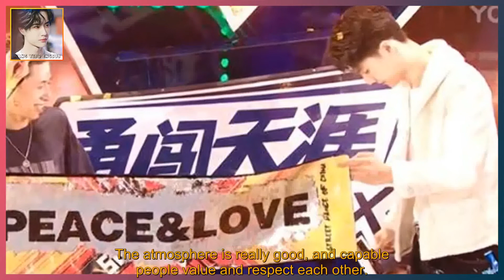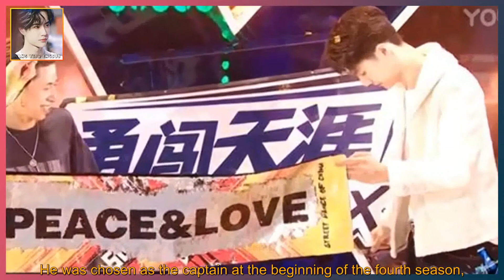Wang Yibo has made a group of excellent friends with his ability and sincerity. A wave of Wang Bo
WANG YIBO ENGSUB 2021/11/21:  Wang Yibo has made a group of excellent friends with his ability and sincerity. A wave of Wang Bo will never leave.  The hip-hop show will end one day, but a wave of king bombing will never end.  It’s okay to say that personality is charming, it’s okay to say it’s agile and studious, or it’s okay to say that the strong see the strong and sympathize with each other.  Wang Yibo made a group of excellent friends with his ability and sincerity.  And his wave of Wang Bomb team members,  The atmosphere is really good, and capable people value and respect each other.  This is the case, you can’t accept it--  Bobo, two seasons of hip-hop down, from his teacher,  To treat him as the best bro, friend, brother.  Nelson, met from the very beginning to answer his inquiry,  Go to the little black room and decide that "we are a kind of people" and become his team members,  Finally became a friend of mutual sympathy.  H&B, after watching the third season of street dance, I fell in love with him.  Become his team member to fight for him in the fourth season,  Because he likes their oldschool style,  He choreographed the dance of the captain's big show in the fourth quarter finals of hip-hop for him.  Yang Kai won the national championship for him in the third season.  In the fourth season, he insisted on choosing him loudly, and he must join a wave of Wang Bo's team again.  Master Ye, as the referee for the third season,  He was chosen as the captain at the beginning of the fourth season,  Worked together on his amazing initial stage of locking,  Won the national championship in the fourth quarter of hip-hop for him.  Koyama Tao, even though his team dances are complicated and most battle players are not easy to coordinate,  Still chose him, choreographing for his team,  One after another, the choreographer has never been ranked first in the third season.  I also want to reach the stage of cooperation with Liangliang,  An agreement with Xiaohai to join his team for one season was r